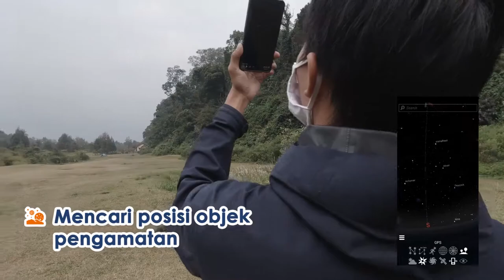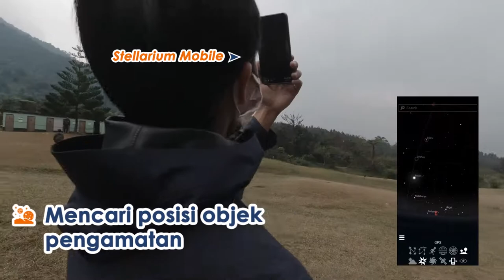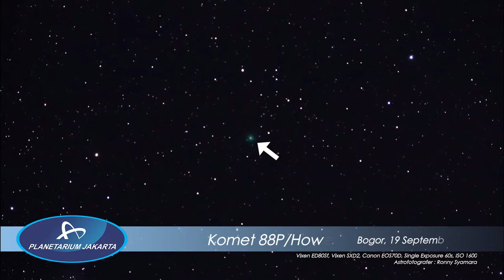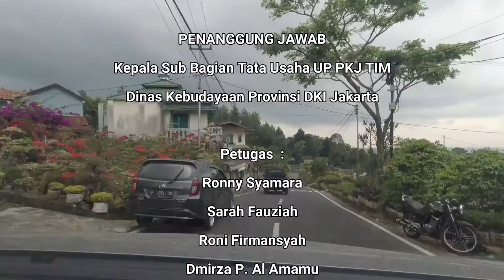PlanetVlog #7 - Observasi Komet 88P/Howell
Hai sahabat Planetarium!
Pada bulan September lalu ada kegiatan Planetarium dan Observatorium Jakarta UP Pusat Kesenian Jakarta TIM yang tak kalah menarik, yaitu Observasi Komet 88P/Howell selama 4 hari 3 malam di Bumi Perkemahan Bukit Golf, Cibodas, Jawa Barat. Objek utama yang menjadi target dari observasi kali ini tentunya adalah Komet 88P/Howell, sebuah komet periodik yang berperiode 5,47 tahun. Namun, selain komet tersebut, tim Planetarium dan Observatorium Jakarta juga sempat mengabadikan beberapa deep sky object seperti galaksi, nebula, gugus bintang, dsb.

Penasaran kan dengan hasil astrofotografi serta suasana berkemah sekaligus mengobservasi langit, simak video berikut ini ya.

Jika sahabat memiliki saran untuk kegiatan kami selanjutnya, silakan sampaikan di kolom komentar.
Sampai bertemu di kegiatan selanjutnya.
Salam Planetarium!